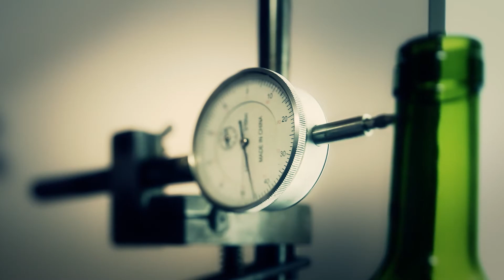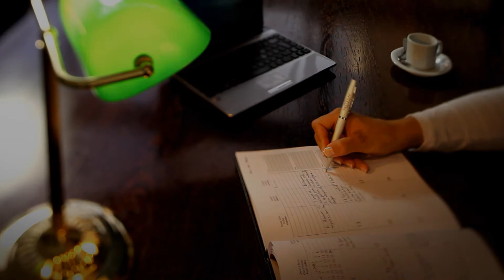Trivento Video Institucional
Se destaca la labor de las manos cuando hacen, ensamblan y dan forma. "Las protagonistas son nuestras manos. Ellas manifiestan la delicadeza y el cuidado que cada trabajador pone en su tarea diaria", comenta Mónica Caamaño --Gerente Marketing.

El director mendocino Gaspar Gómez estuvo a cargo de la filmación: "Al colocar la cámara para MANOS puse la mirada en el detalle, porque el vino tiene magia pero tras esa magia hay manos que nos conducen al placer de descorchar".